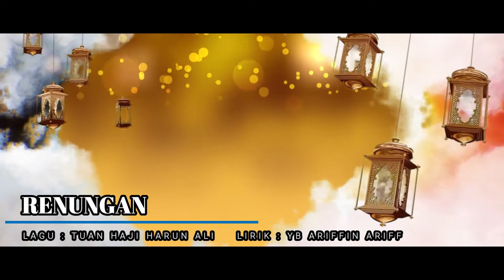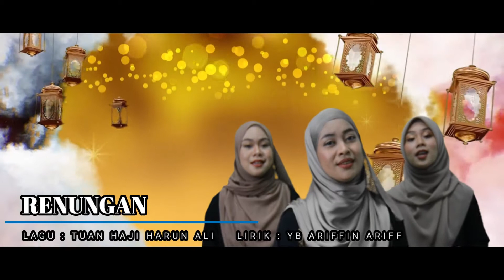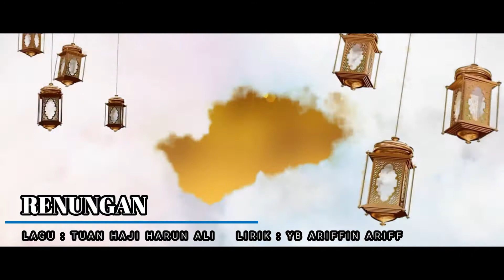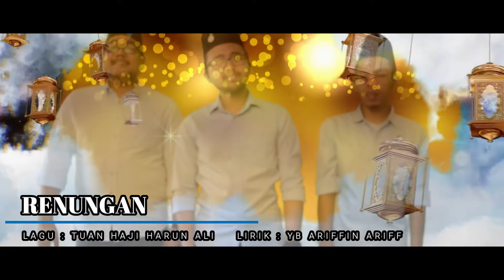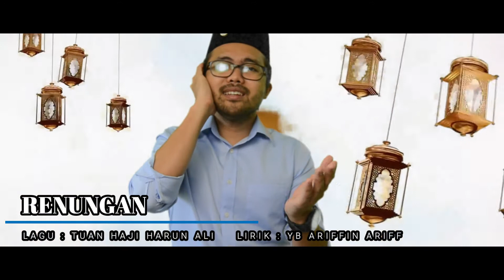RENUNGAN (BY THE ISLAMIC BROADCASTING NETWORK GROUP)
LIRIK : YB ARIFFIN ARIFF